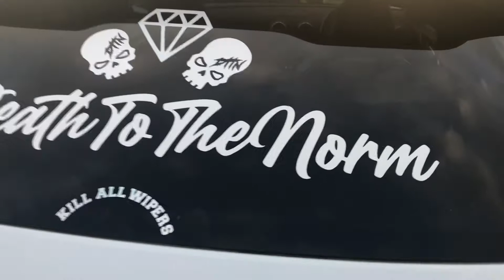Scotland car meet. 2021 a small video with some lovely cars